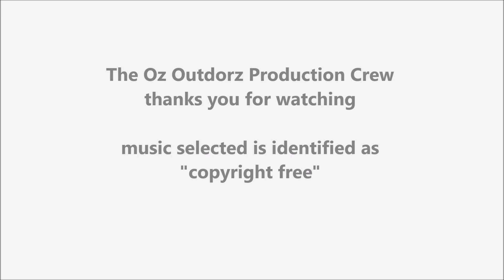The Stealth E bike Crew go exploring & climb a Mountain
From the archives I dig out some unused footage of our exploration rides